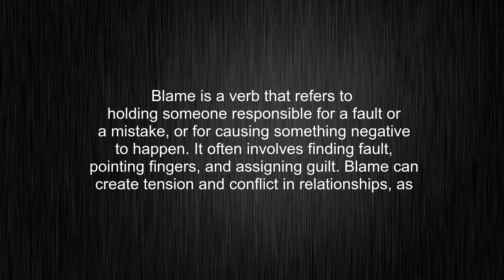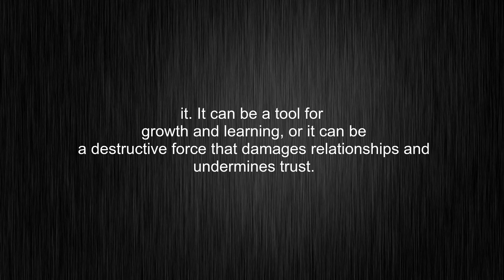What's the meaning of "blame", How to pronounce blame?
This video tells you what "blame" means, how to pronounce it, what is "blame" definition, how to say blame, provides a pronunciation guide and an accurate definition.
00:00 Pronunciation
00:31 Meaning